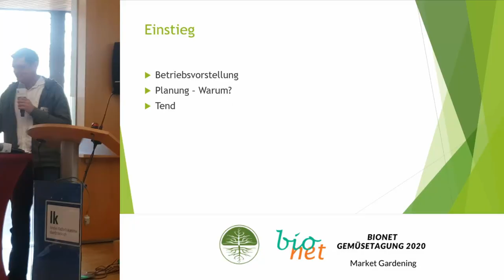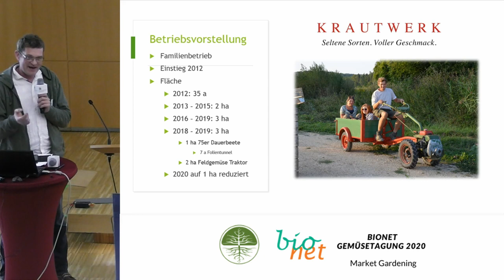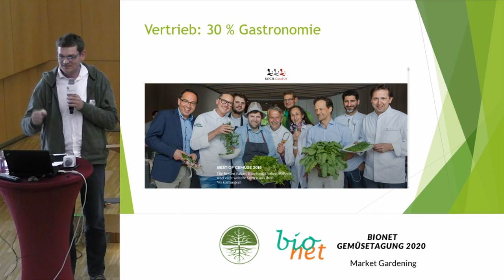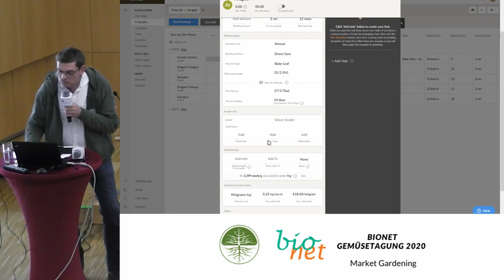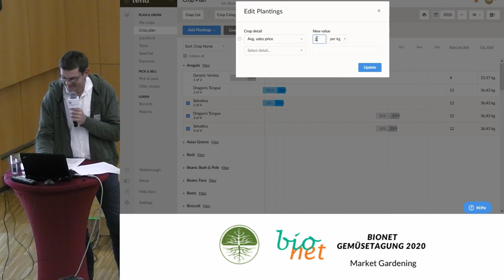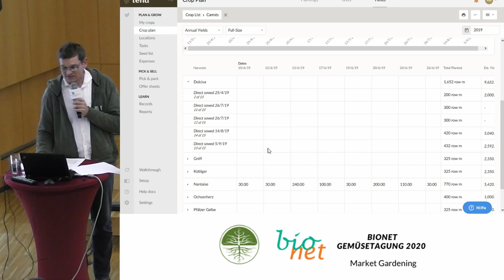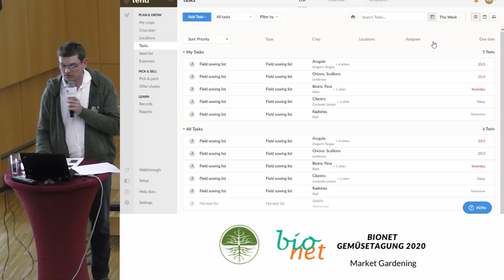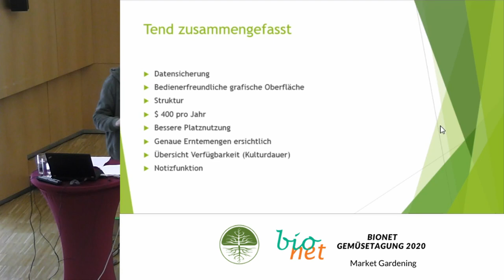Betriebsvorstellung Krautwerk | Anbauplanung mit Tend | Bionet Gemüsetagung 2020 - Market Gardening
Robert Brodnjak von Krautwerk stellt ihren Betrieb vor und gibt eine Einführung in Tend. Wie nutzt er das Programm für ihr Anbauplanung.

Du findest unsere Videos wertvoll und willst uns unterstützen? Wir freuen uns über deinen Beitrag!

Literatur zum Thema:
Statt bei Amazon kaufen, Bücher bei einem sozial-ökologischen Versand bestellen!
Ihr entscheidet, wer euer Geld bekommt!

Bio-Gemüse erfolgreich direktvermarkten
Jena Martin Fortier

Handbuch Wintergärtnerei
Frisches Biogemüse rund ums Jahr
Eliot Coleman

The Market Gardener: A Successful Grower's Handbook for Small-Scale Organic Farming (englisch)

The New Organic Grower
A Master's Manual of Tools and Techniques for the Home and Market Gardener

Präsentiert von Urs Mauk - ReLaVisio
Beratung für regenerative Landwirtschaft und Gemüsebau

Krautwerk